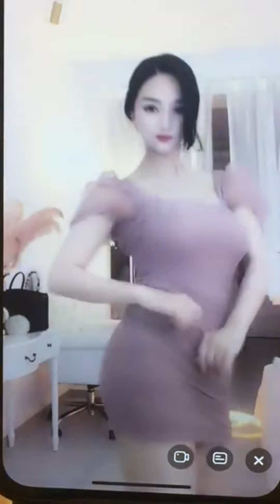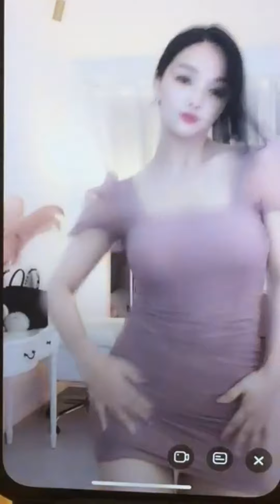[HD1080P] 花椒直播網 舞蹈主播 蛋黃汐汐、依依仙子、火爆猴🐒等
花椒直播網 舞蹈主播 蛋黃汐汐、依依仙子、火爆猴🐒等